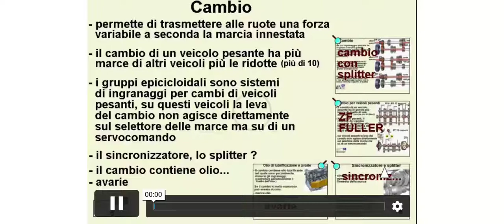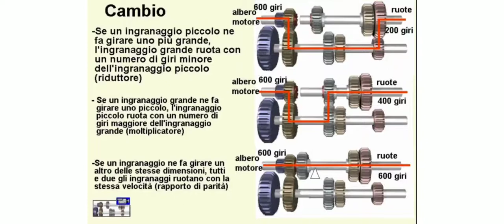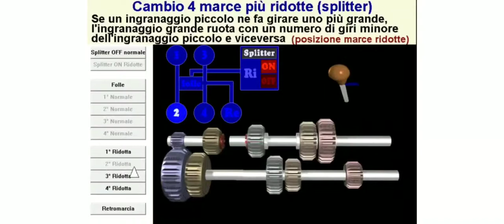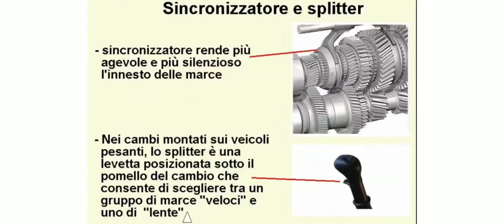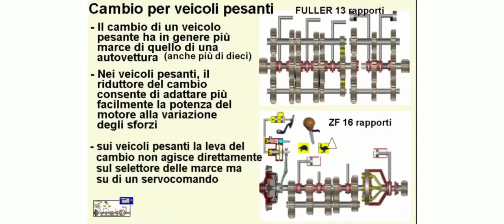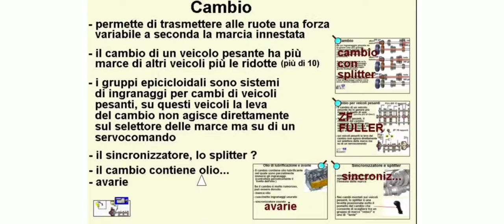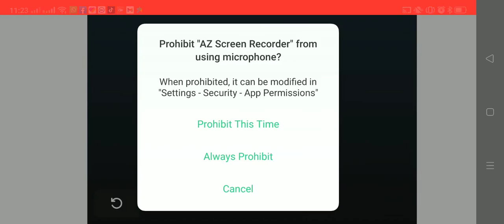Patente C Capitolo 11 part 5/15 | Episodio 31 || Cambio Teoria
Abcd Italy